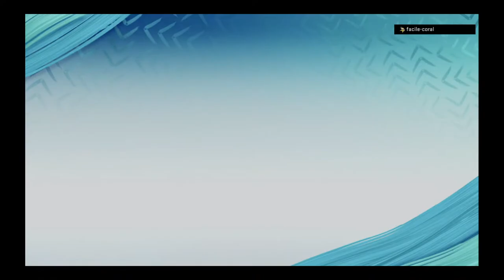Madden 20 against an 11 yr old nephew part 3